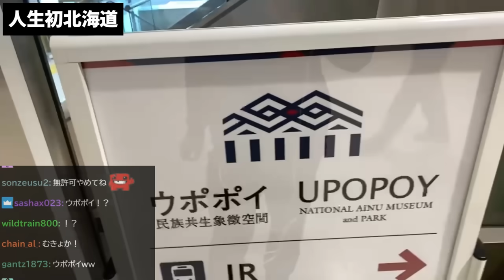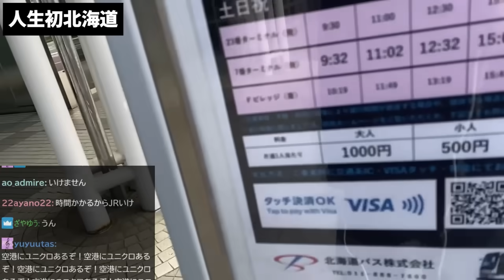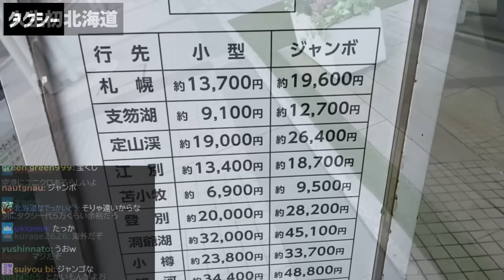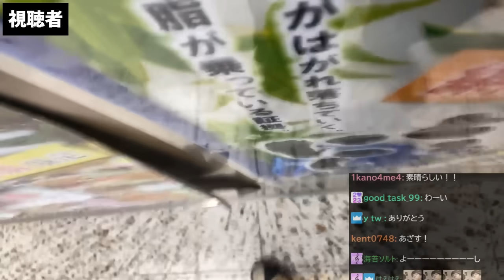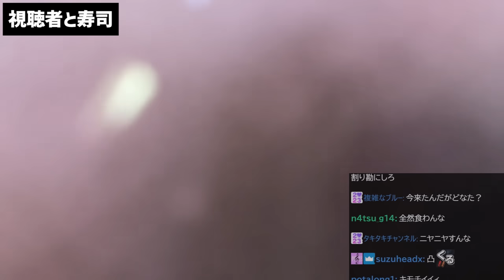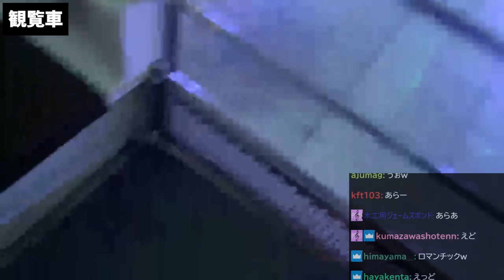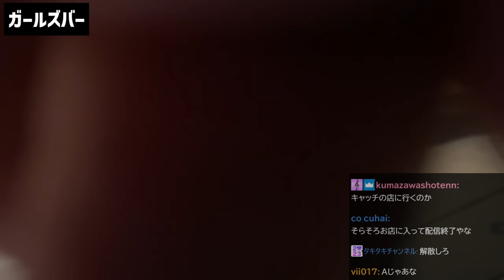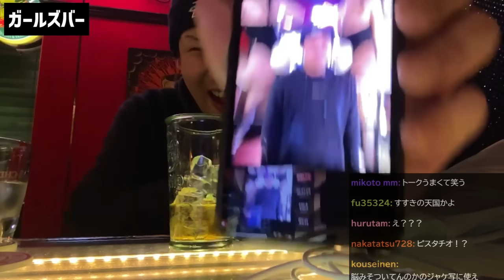ゆゆうたの北海道旅行配信ダイジェスト【2024/05/08】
0:00 人生初北海道
2:57 タクシー
14:06 札幌駅到着
18:02 時計台
19:56 視聴者
37:19 視聴者と寿司
41:25 ピアノ
58:44 観覧車
1:04:32 ガールズバー1件目
1:12:11 オラは人気者(ガールズバー2件目)
1:16:19 ガールズバー2件目

元配信
ゆゆうた押忍